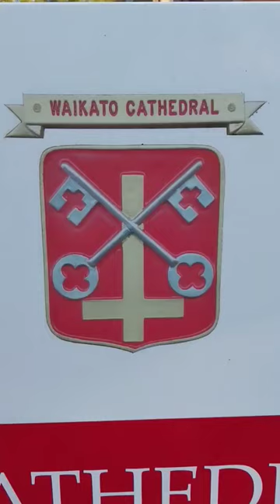Chasing Chimes in Hamilton | Bellringing